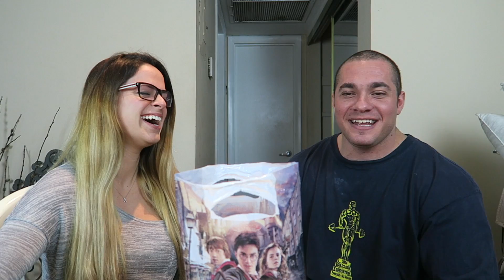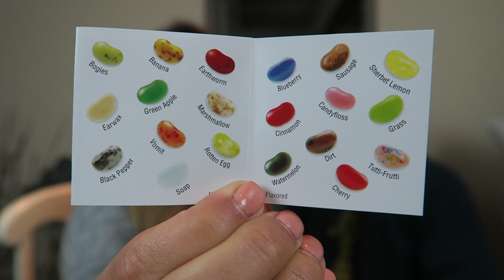DESAFIO DAS BALAS NOJENTAS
Rapaziada esse video eu me mijei editando! kkkkkkkkkkkkk acho que vocês vão curtir!!! Semana que vem to de volta com os TREINOS PESADOS e nossos amados assuntos sobre treino, deita etc... TAMO JUNTO E MISTURADO! BOOOOOOOOOOOMMMMMMMMMM